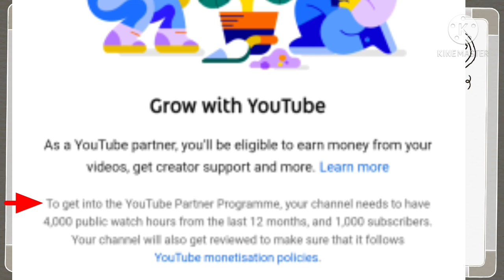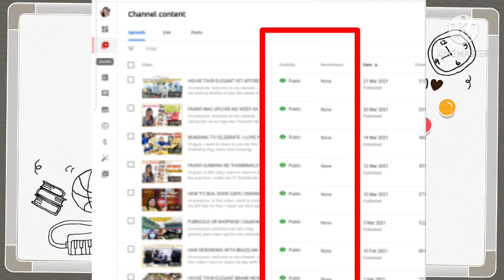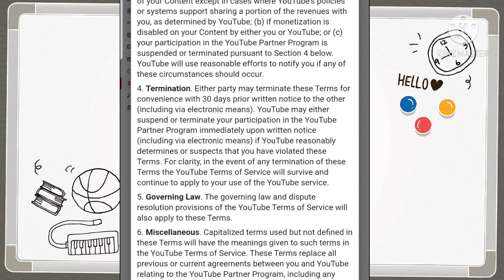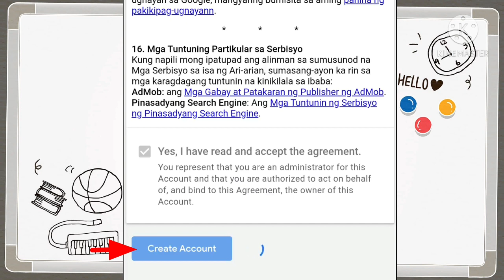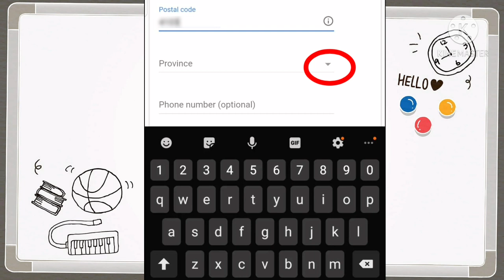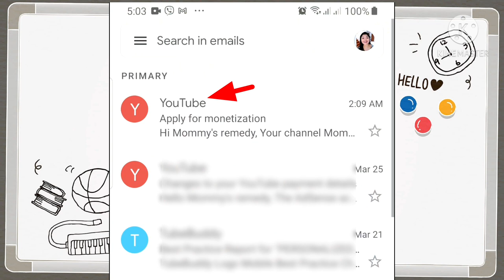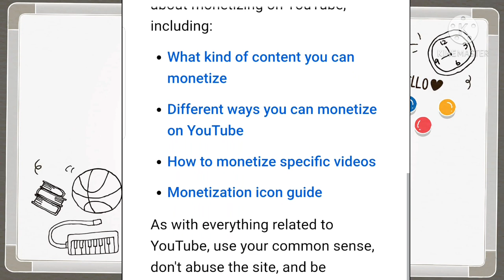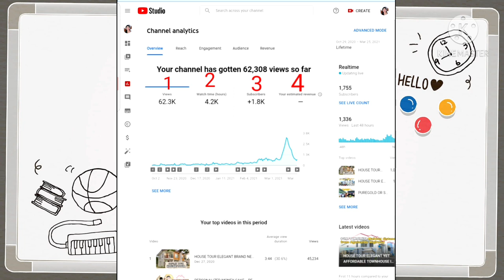PAANO MAG-APPLY SA GOOGLE ADSENSE | YOUTUBE MONETIZATION PROGRAM 2021 | ACTUAL APPLICATION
Salamat po sa aking mga subscribers and viewers, na approved ako ng dahil po sa inyo. And to my new viewers na malapit ng mareach ang requirements ni Youtube...watch out for my next vlog regarding video advetisement. Thank you again. God bless us all.